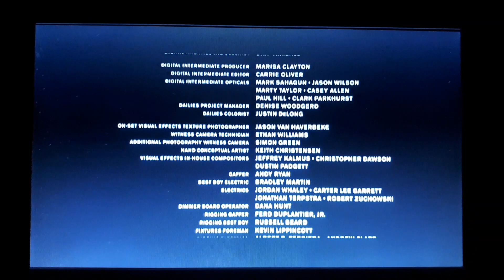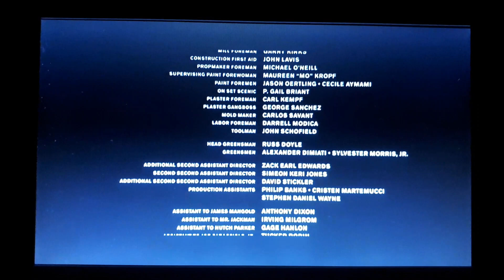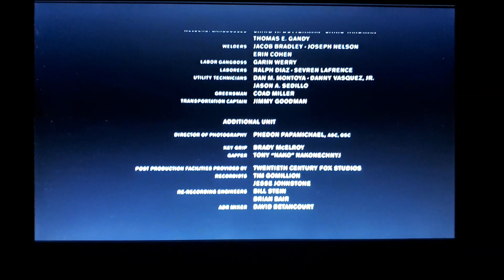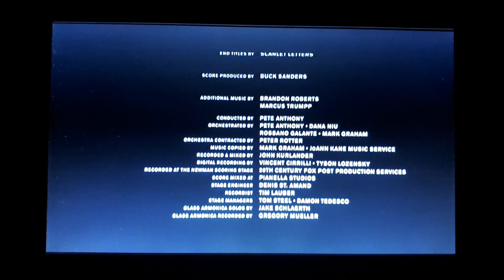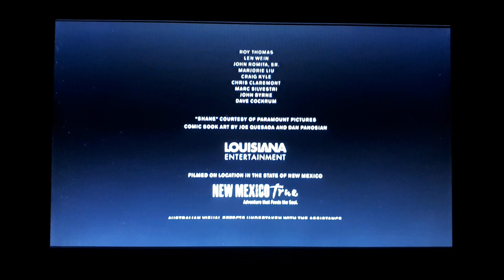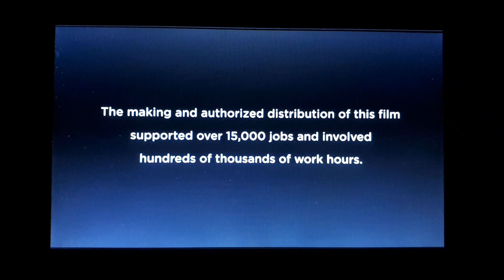LOGAN (2017) End Credits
LOGAN (2017) Cast:

Hugh Jackman
Patrick Stewart
Boyd Holbrook
Stephen Merchant
Richard E. Grant
Eriq La Salle
Elise Neal
Elizabeth Rodriguez
Dafne Keen
Quincy Fouse
Jason Genao
Lennie Loftin
Bryant Tardy

Logan/X-24 (Hugh Jackman)
Charles (Patrick Stewart)
Pierce (Boyd Holbrook)
Caliban (Stephen Merchant)
Dr. Rice (Richard E. Chant)
Will Munson (Eriq La Salle)
Kathryn Munson (Elise Neal)
Gabriela (Elizabeth Rodriguez)
Laura (Dafne Keen)
Nate Munson (Quincy Fouse)
Rictor (Jason Genao)
Jackson (Lennie Loftin)
Bobby (Bryant Tardy)

Johnny Cash - THE MAN COMES AROUND